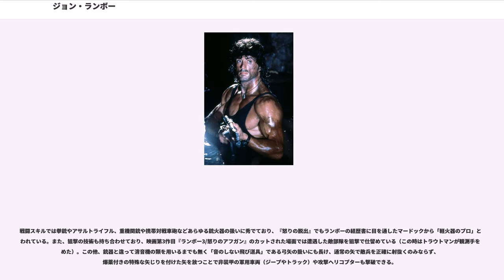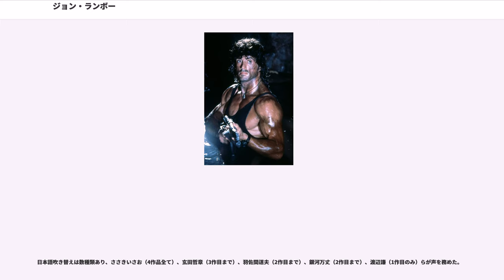ジョン・ランボー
ジョン・ジェームズ・ランボー（John James Rambo、1947年7月6日生まれ）はランボー・サーガに登場する架空の人物である。初登場は1972年のディヴィッド・マレルの小説『一人だけの軍隊』であるが後にシルヴェスター・スタローン主演で映画化されこちらの方が有名となった。このシリーズでのスタローンの主人公の描写は広く賞賛された。このキャラクターはアメリカン・フィルム・インスティチュートのリスト「アメリカ映画100年のヒーローと悪役ベスト100」にノミネートされた。

小説と映画第1作目『ランボー』では、ランボーは心的外傷後ストレス障害に苦しみ社会に適応できない悲劇の元兵士として描かれた。ベトナム戦争時に拷問を受けたことが示されている。「普段は無口・無表情で愛想もないが、怒りに火がつくと暴れ出す」というキャラクター像は既に確立されている。

映画第2作目『ランボー/怒りの脱出』とその小説版では、戦場から遠ざかっていたが仲間を助けるために再び武装して戦った。映画シリーズのヒットもあり（特に『怒りの脱出』の大ヒットが契機となり）、ランボーの名は世界中に認知された。ランボーは戦術や軍事作戦、暴力行為におけるヒロイズムの元祖となり、ランボーは頑強で勇敢なヒーローの代名詞となった。しかし、ランボーは同時に、好戦的で無謀な人を比喩する際の軽蔑的な代名詞としても用いられるようになった。「Going Rambo!」（訳：「ランボーのように、無茶苦茶に暴れてやるぞ!」）という英語表現は、そのような様を示すときにしばしば用いられる。

ベトナムでは指揮官だったサミュエル・トラウトマン大佐はランボーの唯一の友人と言える人物であり、戦争による痛みや迫害を理解し、同時に彼が戦いの中に生きる生粋の軍人であることも熟知していたため、彼を説得できる数少ない人物だった。『怒りの脱出』劇中で自分を回収に来たはずの味方のヘリコプターが置き去りにして去った時も、ランボーはそこにトラウトマンの悪意があるとは考えておらず、後にソ連軍の軍事顧問団のポドフスキーから傍受された無線通信の会話を聞かされて、トラウトマンではなくマードックの思惑で見捨てられたと察した。

軍歴から強靭な肉体を持ち、ベトナム戦争時の経験から密林でのサバイバルのエキスパートであり、ゲリラ戦術、格闘術にも精通している。黒髪に茶色い目、身長はシルヴェスター・スタローンと同じ175cmである。

戦闘スキルでは拳銃やアサルトライフル、重機関銃や携帯対戦車砲などあらゆる銃火器の扱いに秀でており、『怒りの脱出』でもランボーの経歴書に目を通したマードックから「軽火器のプロ」と言われている。また、狙撃の技術も持ち合わせており、映画第3作目『ランボー3/怒りのアフガン』のカットされた場面では遭遇した敵部隊を狙撃で仕留めている（この時はトラウトマンが観測手を務めた）。この他、銃器と違って消音機の類を用いるまでも無く「音のしない飛び道具」である弓矢の扱いにも長け、通常の矢で敵兵を正確に射抜くのみならず、爆薬付きの特殊な矢じりを付けた矢を放つことで非装甲の軍用車両（ジープやトラック）や攻撃ヘリコプターも撃破できる。

先述の強靭な肉体に見合うだけの腕っ節の強さを持ち、素手でも十分な戦闘力を有しているが、ナイフを用いた戦闘にも精通している。愛用のサバイバルナイフは敵兵を刺殺する他、有刺鉄線の切断や地雷原の突破にも用いている。このナイフをランボーはとても大事にしており、『怒りのアフガン』では親しくなった少年兵にお守りを譲るものの、ナイフは触らせることを許すだけであった。また、このナイフには戦場を生き残るための付属品もあり、『ランボー』では治療用の針と糸を使って傷口を縫合し、『怒りの脱出』ではジャングルを移動時に方位磁石を使っていた。その一方で、『怒りの脱出』でベトナム人民陸軍に捕まった時はこのナイフを奪われ、ポドフスキーによって刃先を炙られた上で、彼の部下のユーシンに左目の近くに焼き傷を負わされ、さらにはランボーが救おうとしたアメリカ軍捕虜の眼に突き入れそうになるが、仲間を傷つけられるのを耐えられないランボーが落ちたと判断したポドフスキーによって突き入れられるのは中止された。しかし最終的にランボーはマードックへの復讐を目的とした脱出を図った際にこのナイフを取り返している。なお、映画第4作目『ランボー/最後の戦場』では経緯は不明ながらナイフは所持してはいないものの、劇中では自作し...